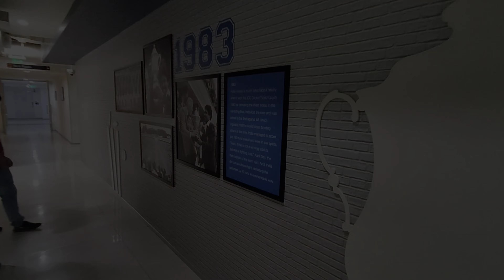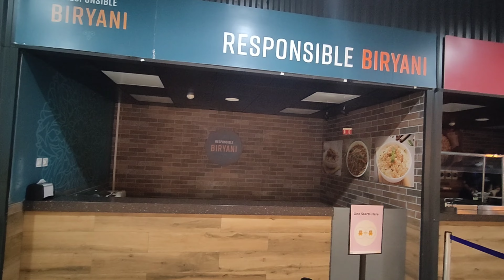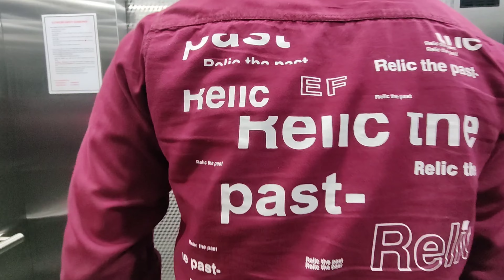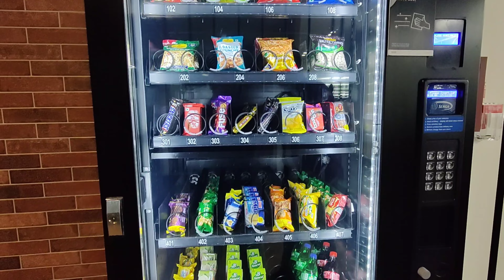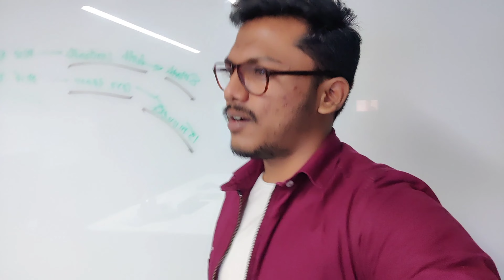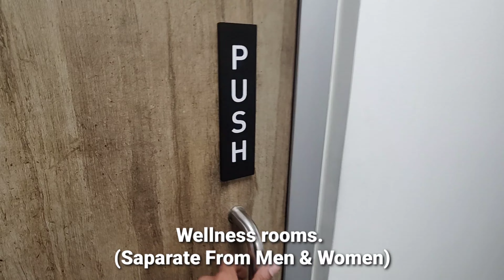Amazon Office Tour | Amazon Work from Office Experience | Latest Jobs | Startups | Amazon Jobs 2022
Amazon Office Tour HYD-16,

The Topics covered in this video are:
Amazon work from the office jobs
amazon Transaction Risk Investigator
amazon TRI telugu
Amazon Off campus Recruitment 2022 in Telugu
amazon work from office jobs telugu
amazon jobs hyderabad
work from home jobs 2022
amazon jobs hyderabad for freshers 2022
amazon jobs work from office in telugu
amazon jobs work from office in india
Amazon Software development engineer
amazon Customer Service associate job
Amazon software developer job
amazon recruitment 2022 telugu
amazon jobs for 2022 batch
amazon recruitment process for freshers 2022
amazon job vacancy 2022
amazon jobs
amazon recruitment process 2022
amazon hyderabad work from home job vacancy
amazon jobs hyderabad
amazon recruitment 2022 in Telugu
amazon job explained in Telugu
job vacancy 2022
Amazon Recruitment 2022 Customer Service Associate
how to apply jobs direct in company
how to apply job in a company at home

Thankyou.